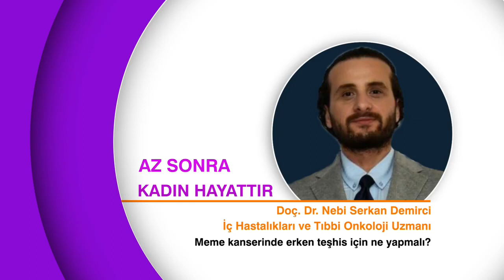Mide kanseri nedir? Belirti ve tedavi yöntemleri nelerdir?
WOMAN TV / KADIN HAYATTIR
Konuk:Prof. Dr. Mehmet Mihmanlı (Sağlık Bilimleri Üniversitesi Öğretim Üyesi- Genel Carrahi uzmanı)
Konu:Mide kanseri nedir? Belirti ve tedavi yöntemleri nelerdir?